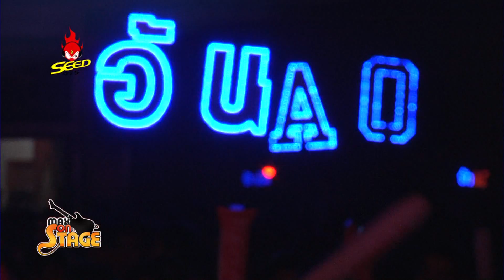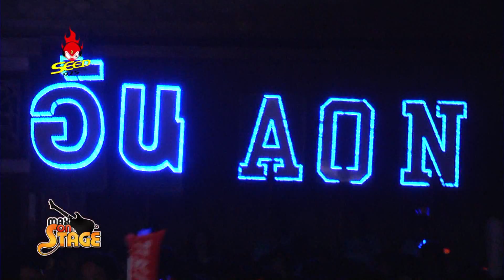[The Seed Show#94(HD)]DJ Seed Seven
THE SEED SHOW AUDITION คอนเสิร์ตเพื่อคนทั้งประเทศ ครั้งที่ 94 จังหวัด ระยอง
ศิลปิน : Potato / Stamp / Superbaker / Mummy Daddy / วัชราวลี / ตั้ม อ้น ดี เชอรีน The Star 9
วัน : เสาร์ 31 สิงหาคม 2556
สถานที่ : ห้องสุนทรภู่ อาคารสตาร์ 2 โรงแรมสตาร์